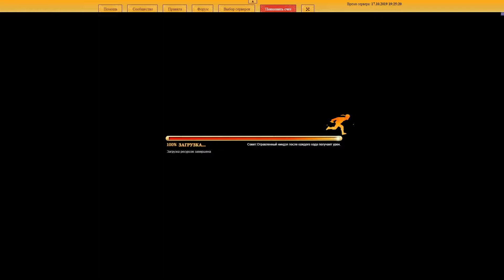17.10.2019 Депрессивный еженедельный обзор по событиям в Нарутке! C 18 лет продают алкашку!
Неплохая неделя, чтобы задонатить.
Большой фестиваль пока не советую крутить, тактики плохо стали падать.
Костюм с пёсиками на 6ый день стоит 3600! Стоит задуматься купить его или нет!